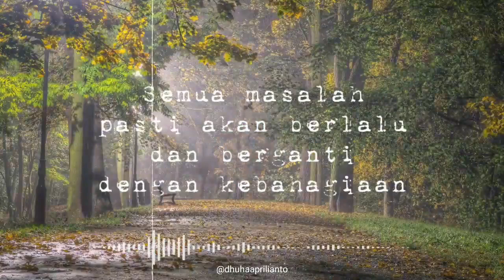Kata Mutiara Untuk Status WhatsApp dan Instagram Terbaru